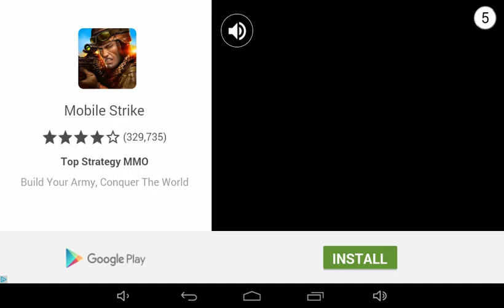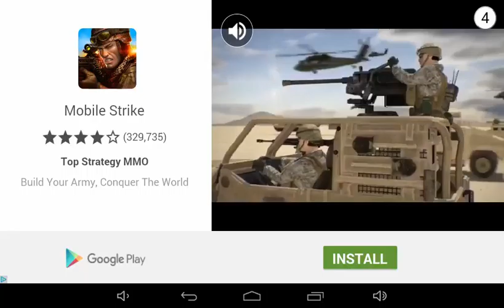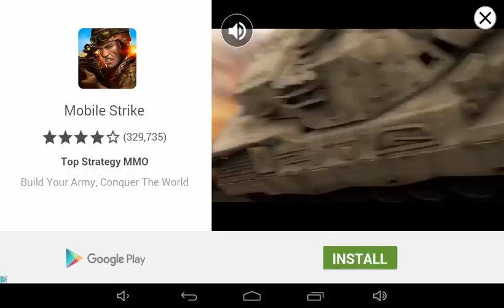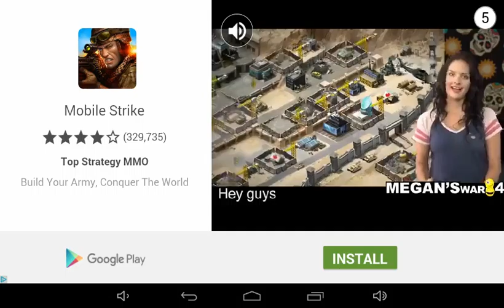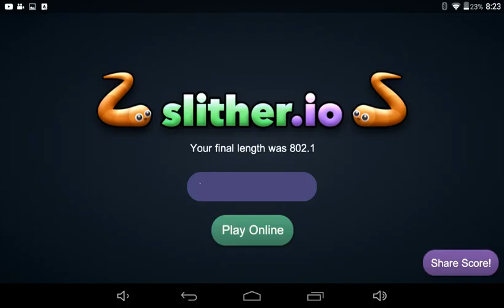Dum ways to DIE!!!!!!!!!!!! (5) SLITHER.IO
TABLET VIDEO!